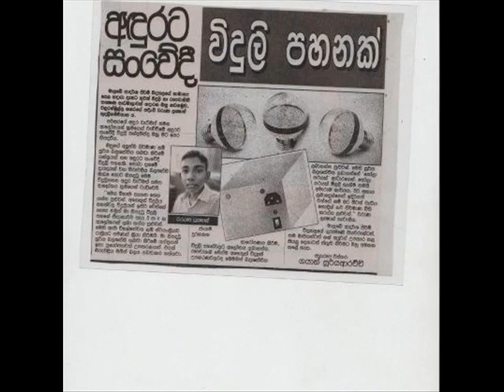New Invention Dark Sensitive Solar Touch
Waruna Lakshan .0756356367